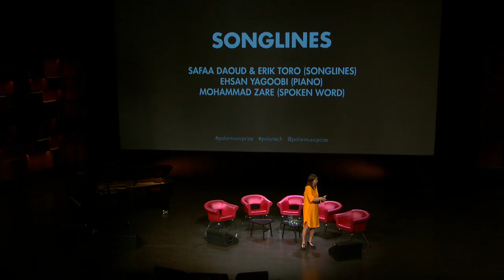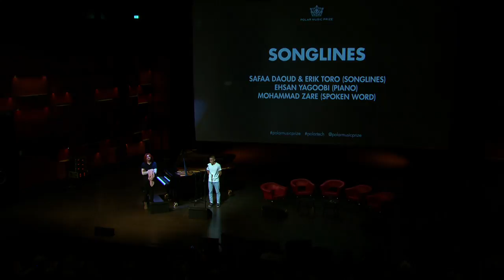Polar Tech 2018: Songlines live – Ehsan Yaghoobi (piano) & Mohammad Zare (spoken word)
Polar Talks and Polar Tech at the Royal College of Music in Stockholm, June 13, 2018. Presented by the Polar Music Prize.

Polar Tech aims to bridge the emotional and artistic strengths in music with the opportunities brought by technology through an exclusive line up of international speakers, master classes and lectures. This first edition is focusing specifically on education and integration in combination with tech and music.

Songlines is a music project for young refugees by KulturUngdom, Jeunesses Musicales and Sveriges Ensamkommandes Förening with funding from Arvsfonden. In 2017, Polar Music Prize Laureate Sting donated his prize money of 1 million SEK to Songlines. Two artists from the organisation performed live at Polar Tech, Ehsan Yaghoobi (piano) and Mohammad Zare (spoken word).

Presented in collaboration with The Royal College of Music and Invest Stockholm.

Film production by The Swedish Educational Broadcasting Company.